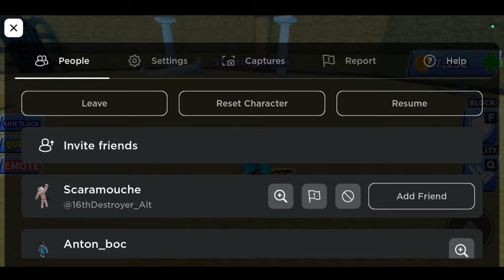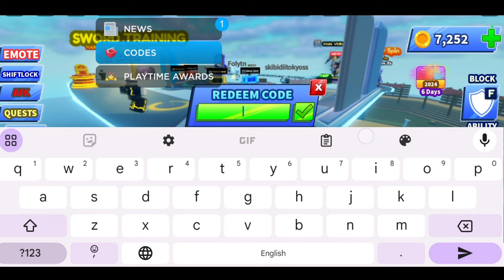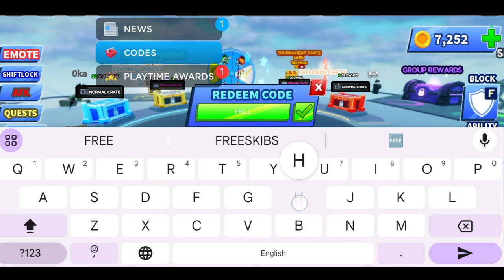*NEW UPDATE* BLADE BALL CODES 2024 MARCH | BLADE BALL CODE